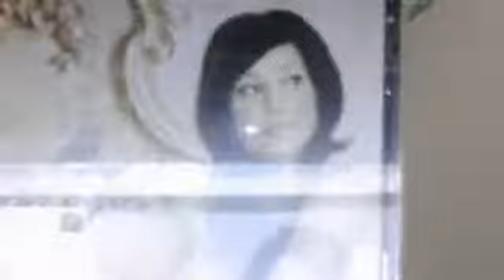Earthquake shakes ~ Praise Him for life!